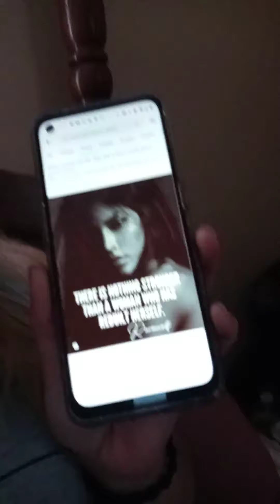inspirational poem again srta. nicky nicole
ravenwolf poem I found from facebook